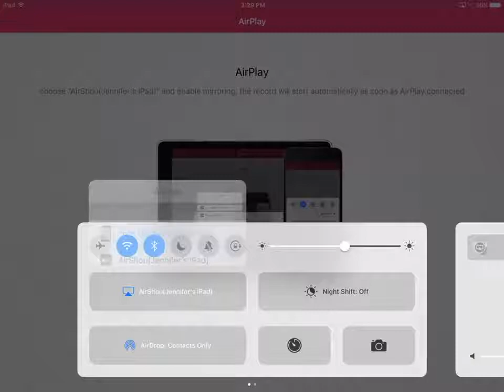My first ever video